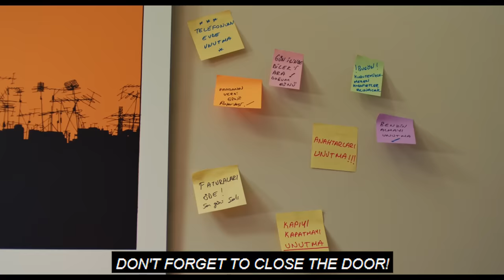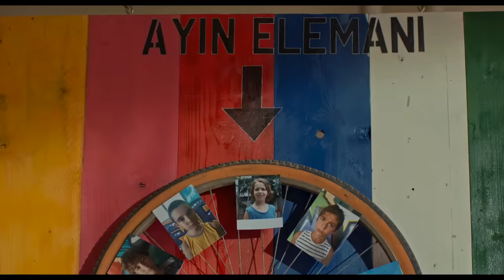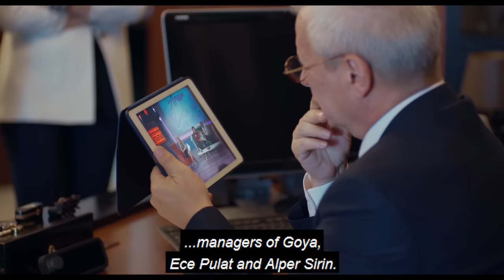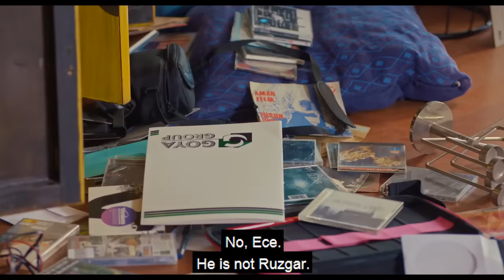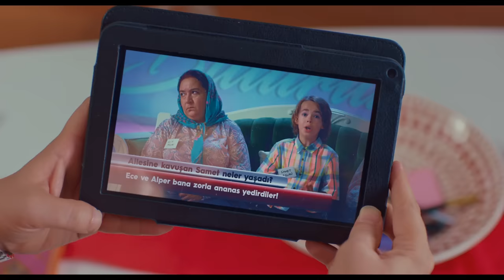The Wind - Turkish Film (English Subtitle)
Click now to listen to Avşar Film series and movie music on any platform!

WIND; Love - Life - An entertaining film that promises a journey through the family circle and takes you deep into life with dramatic moments and is now in one piece on YouTube in HD quality. A great TV movie that you can watch with your family on Avşar Film's YouTube channel.